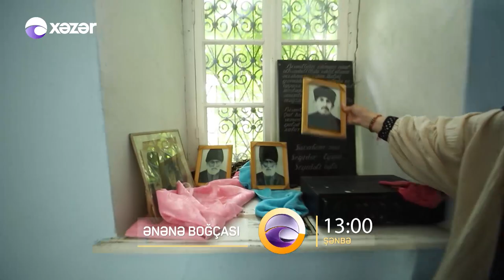Ənənə Boğçası - Avaxlı, Nağaraxana (Şamaxı) 23.07.2022 ANONS